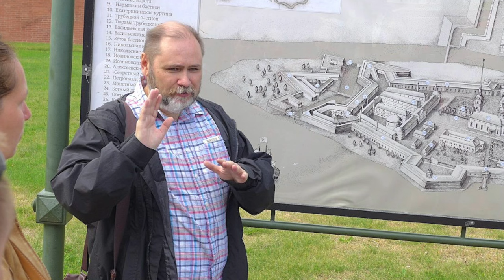"Виват, История". Смутное время на Руси.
Смутное время, или Смута — период в истории России с 1598 года по 1613 год (согласно некоторым точкам зрения по 1618 год), ознаменованный стихийными бедствиями, сопровождающийся многочисленными случаями самозванства и внешней интервенцией, гражданской, русско-польской и русско-шведской войнами, тяжелейшими государственно-политическим и социально-экономическим кризисами. Автор и ведущий программы, историк Сергей Виватенко. Ведущая программы Александра Ромашова. ► Лента аудио подкастов передачи по ссылке